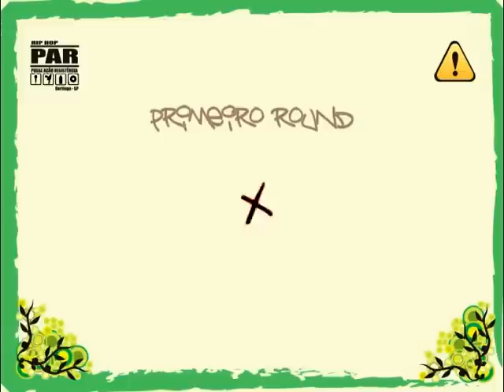Festival Tsunami Hip-Hop - Batalha Bboys - Fragil e Gabriel vc Dulemon e Idstyle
Festival Tsunami Hip-Hop realizado pela Posse Ação Resistência em 28 de março de 2009 na cidade de Bertioga - Litoral/SP.

Batalha de Bboys - Dupla - Primeiro Round

PAZ A TODOS